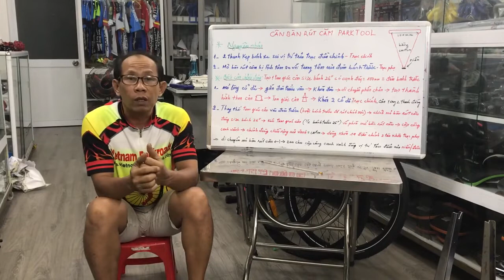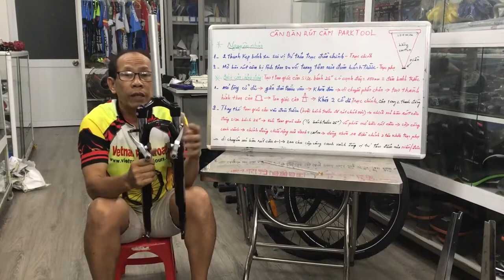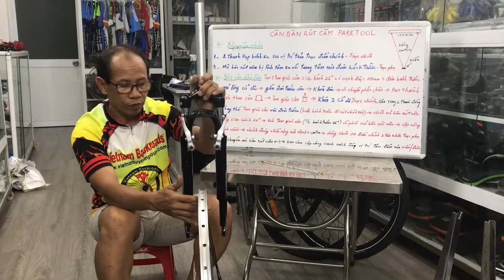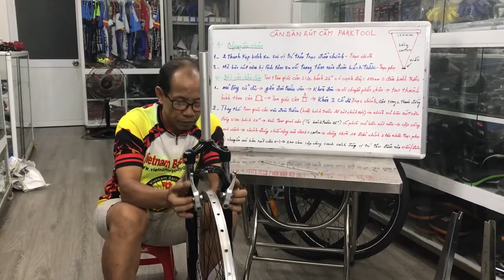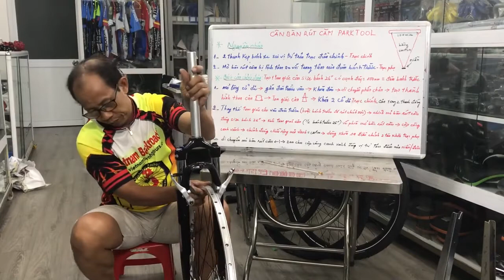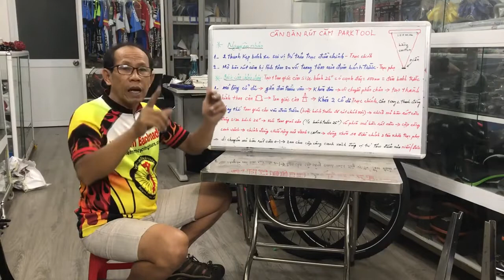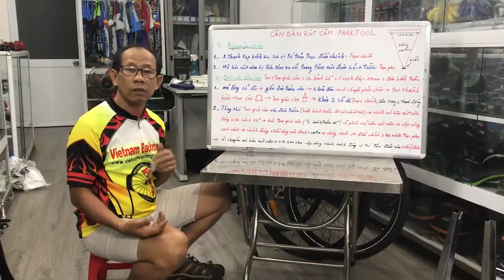How to adjust the Park Tool TS-2.2 truing stand to center the rims?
Saigon Bike Shop specializes in building customized mtb/touring/road bikes depending on customer requirements. The shop also provides services such as; truing wheels maintenance and repairing all kinds of suspension forks of  Fox, Rockshox, Magura, Suntour, Maritou and other brands. Mr Van also specializes in Bicycle internal gears like Shimano Nexus, Alfine and Rohloff Speedhub
Head Office: 420 Vo Van Kiet, Co Giang Ward, Dist 1, HCMC, Vietnam